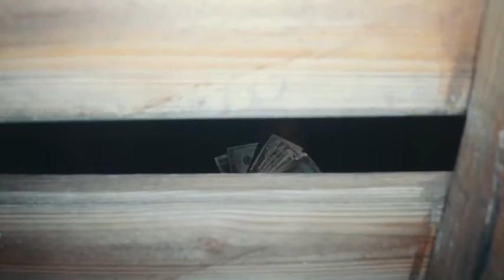VI$ION - No Fear (Official Music Video) Shot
📸 Directed by : @thegasstation954